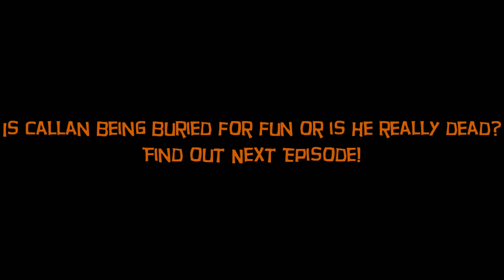Total Miner - The Digging Deep Series: Episode 14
Our heroes arrive to the spider cavern which contain many of the deadly beasts and encounter several earthquakes as well along the way. They decide they must find a quick escape route since they become too overwhelmed from their enemies, but their escape is not as easy as it seems...